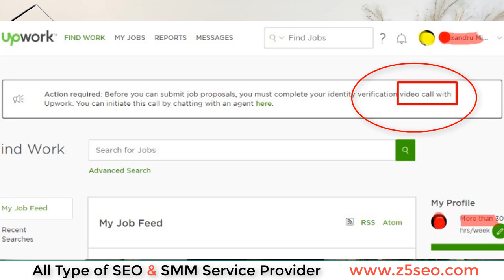upwork video verification Complete. Identity Verified badge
Below Question U may Face
Questions and Answers for Upwork Video Verification
What's  your username?
Ans: mohammadxyz
Can you verify your full name? OR Please, verify your full name
        Ans: Mohammad Mithu
What's  your street address? OR Can you verify your address, please?
Ans: House 08, Road 04, xyzpur, xyz, Dhaka- 1111, Bangladesh
What's  your phone number?
Ans: 019XXXXXXXX
What type of services do you offer? OR What's  your account title?
Ans: SEO, Link OutReach and Digital Marketing
What are your skills set?
SEO, Digital Marketing, Link Building, Digital Marketing, Google AdWord, Facebook Advertising, Business Development
When did you join at Upwork?
Ans: June 6 2014 (you can find your join date by following this: Reports Certificate of Earnings. You will see Active on Upwork Since”Under Freelancer profile)
 What's  your life tile earning? OR What's  your total earning at Upwork?
Ans: $xxK

 What’s your last withdrawal amount and date?
$x,xxx.xx on March 23 2019
 What's  your payment method?
Ans: Payoneer Debit Card OR Direct Local Bank A/C XXXX
 What's  your last 12 earning amount?
Ans: $xx,xxxx.xx
 What's  your hourly rate?
Ans: $10.00
 What’s your total number of Jobs OR How many jobs do you have at your Upwork Profile?
Ans: Total Job 20
 How many running projects do you have?
Ans: 10 job
 How many projects did you complete?
Ans: 10

 How many total hours did you work?
Ans: 2000 hours
 What’s your job success rate?
Ans: 95%
 Are you a Top Rated Freelancer OR Do you have Top Rated Badge?
Ans: Yes, I have / No, I haven’t.
 How many portfolios do you have at your Upwork profile?
Ans: 5
 How many Upwork tests did you take?
Ans: 5
 What's  your employment History?
Ans: Founder at Oninix
 What’s your Education History?
Ans: Bachelor of Arts (English) | Dhaka City College 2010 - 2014
 What’s the percentage of your client recommendation?
Ans: 80%
 What’s the percentage of your long-term client?
Ans: 40%
 How many hours did you work last week?
Ans: 40 hours
 Did you work on an hourly project?
Ans: Yes/No
 Did you work on any Fixed Price basis job?
Ans: Yes/No
 What's  the most recent job title you have completed?
Ans: SEO Link Building - Link Juice
Ans: xxxx

Ans: xxxx
 What's  your most recent client/employer name?
Ans: Xzy

Ans: Zyx
Ans: Yzx
Some other questions can be asked:
 Do you yes any VPN?
Ans: No
 Do you share your account with anyone else?
Ans: No

Some Skill Relevant Questions:

 What is Link Building?
Earn an Identity Verified badge to make your profile more trustworthy. Get started.
Still, no word and my account is still suspended. There is a little alert above Your profile that says I need to initiate the video interview still send this messgage Action required. Before you can submit job proposals. You must complete your identity verification video call with Upwork. You can intiate this call by chatting with an agent here..
Which i provide this video?
below this .
Where can I buy a verified USA Upwork account?
Why does Upwork require video chat account verification?
Upwork says to verify account through Webcam but I don't want
What do they ask about the freelancer's Upwork profile in video

  Skype : Zahangir.alam506
  Don't Just Dream, Do. Freelance Services For The Lean Entrepreneur.  Money-Back Guarantee.Hire web developers and seo expert on demand for full time

 Artist : z5 Zahangir

 Location : z5 Online Market
           Satkhira 9400

Help       : Ripon Hossain
             Sumon HOssain
             JOny Boss Ever

* Join z5 family *

upwork tutorial#upworkvideovericatin#upworkaccountverifybangla

You May Interest Below
upwork profile verification video call 2019
up work video verification questions70 2020
how to approve up work account in Pakistan 2019
how to get approved on up work 2019
how to verify location on up work
webcam verification upwork
up work cant verify id
how to join up work